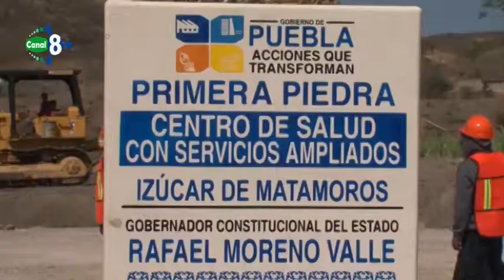CUMPLE RVM COMPROMISO CON IZÚCAR; INICIA CONSTRUCCIÓN DEL CESSA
Para cumplir un compromiso asumido con los habitantes de este municipio a fin de que reciban servicios médico-asistenciales de primer nivel, el gobernador Rafael Moreno Valle colocó la primera piedra del Centro de Salud de Servicios Ampliados (CESSA), que requerirá una inversión de 32 millones 518 mil pesos.